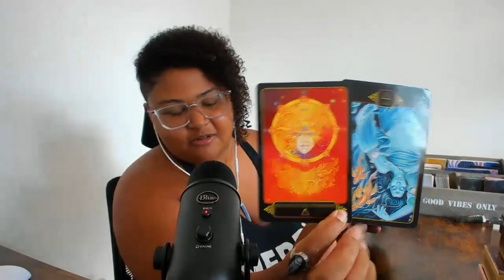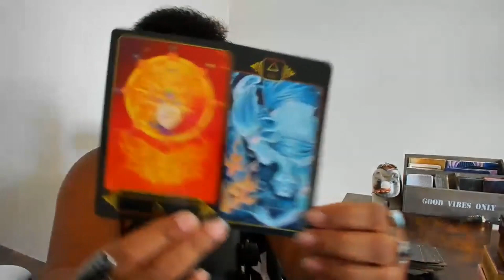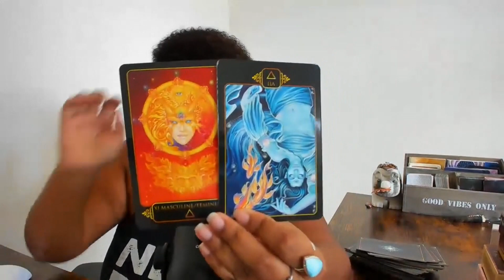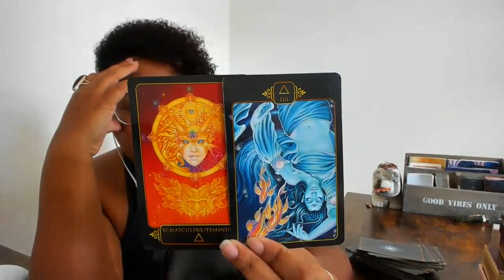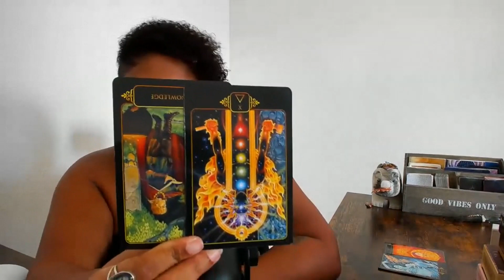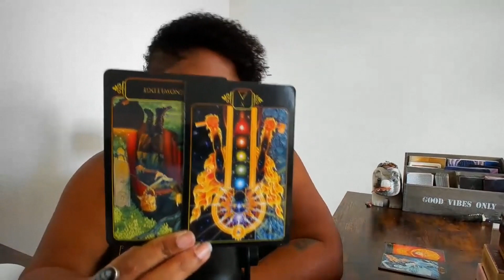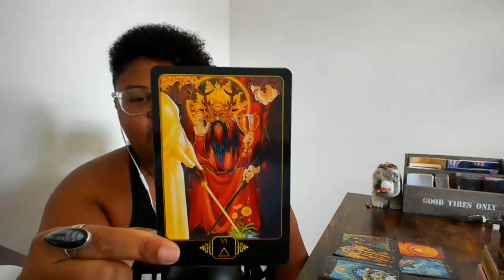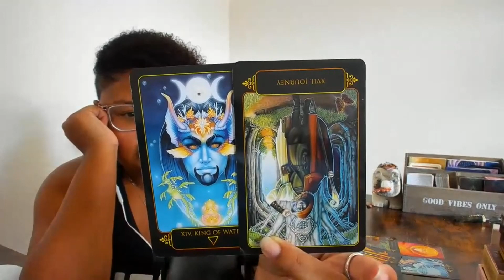Test Time! Stay Focused, Accountable, & In The Heart: May 9th - 15th (Weekly Message)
Weekly Intuitive Astrology Reading:  May 9th - May 15th

DECKS:
Radiant Wise Tarot Power Oracle Deck